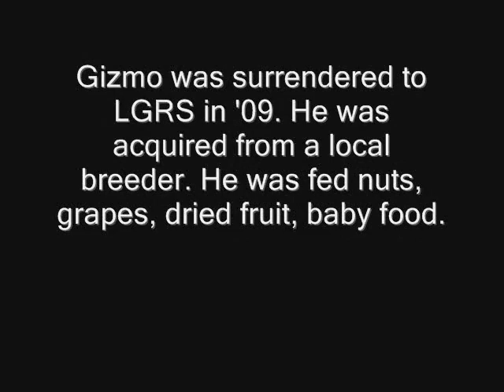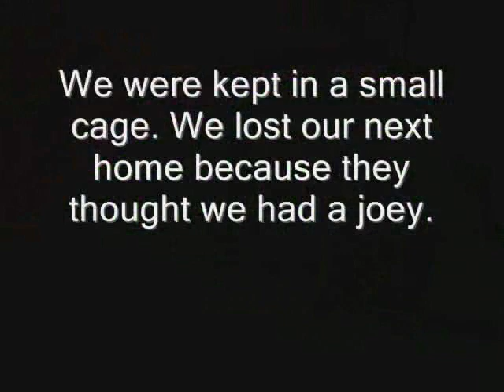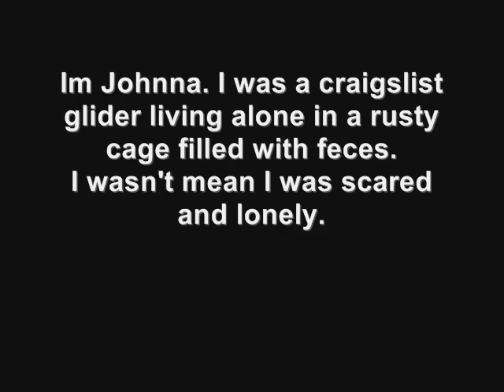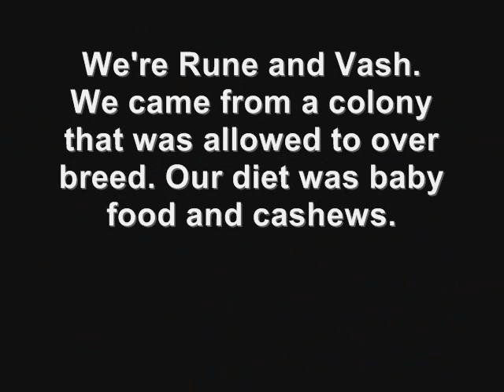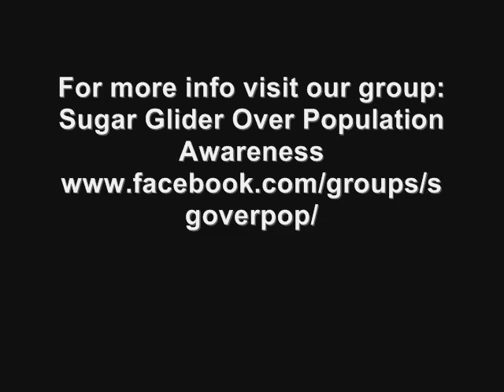Sugar glider rescue awareness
join the group Sugar Glider Over Population Awareness
This group is to help bring awareness of the over population of sugar gliders and encourage others to rescue/adopt rehomes when they are able to. We also want to bring attention to the rescues and foster homes that take in these gliders and try to find them forever homes.
This is a pro-rescue group and not anti-breeding. It's always important to keep the healthy lines going so we do not end up with sickly gliders. Everyone is welcome to join even if you don't have a rescue/rehomed glider.